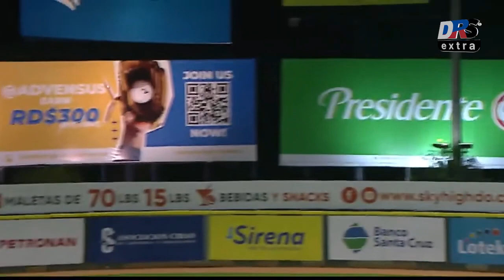Resumen Estrellas Orientales vs Tigres del Licey | 08 ENE 2024 | Serie SemiFinal Lidom